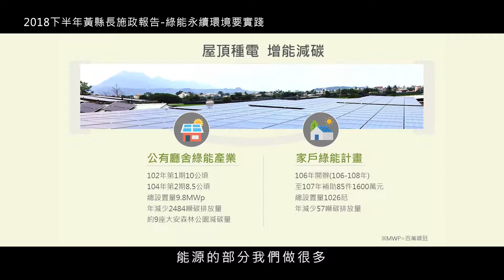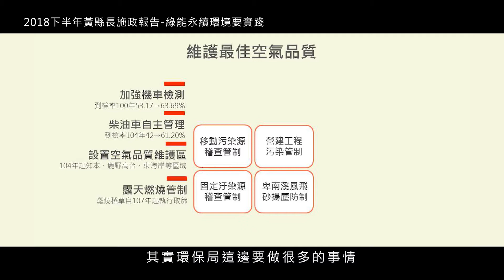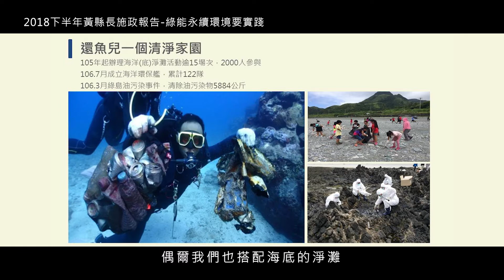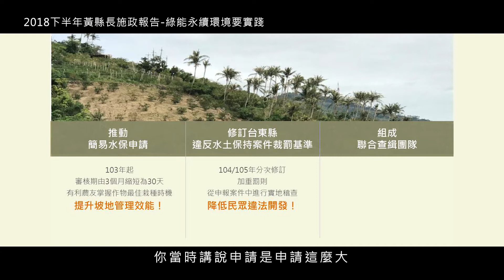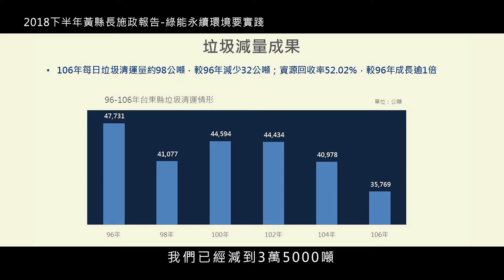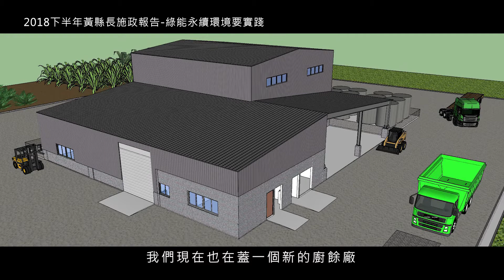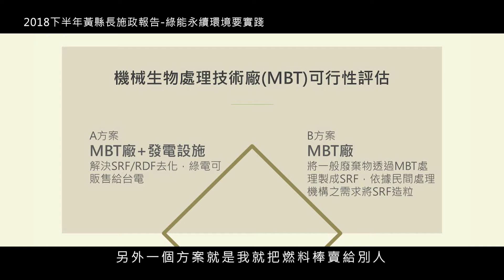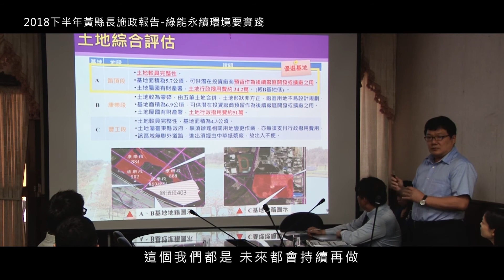2018下半年黃縣長施政報告(四)綠能永續環境要實踐